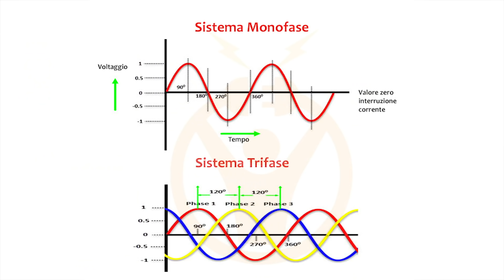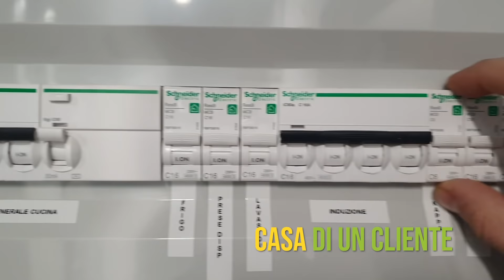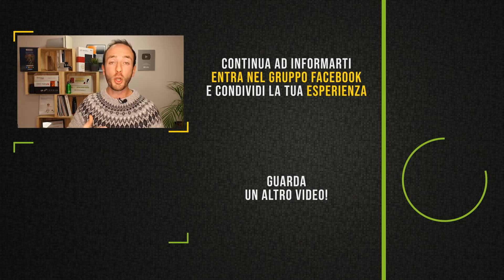PASSAGGIO AL TRIFASE: verifiche TECNICHE e consigli PRATICI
DIVENTA INDIPENDENTE!!

Eccomi tornato con il secondo appuntamento dedicato all’impianto trifase.

Nel primo episodio (che ti lascio in fondo alla descrizione) abbiamo approfondito le condizioni in cui ha senso valutare il passaggio al trifase, quali possono essere pro e contro.

Qui invece ci concentreremo sull’aspetto più tecnico.

Posso fisicamente passare al trifase? Cosa devo fare? Quali interventi deve effettuare? La sezione dei cavi è idonea?

Partiamo subito.

Il passaggio al trifase è un passaggio obbligato per coloro che decidono di ristrutturare e riqualificare casa, inutile negarlo: l’elettricità farà sempre più parte di questo mondo.

Ma quali sono le differenze tra un impianto monofase e un impianto trifase?

Il passaggio della corrente all’interno di un cavo genera l’effetto Joule, una dispersione sotto forma di calore e maggiore è la corrente, maggiore è il surriscaldamento e il rischio di incendio.

Per evitare questo rischio, si va ad aumentare la sezione dei cavi.

C’è un problema però, anzi 3 problemi:

a) Un cavo più grande è più difficile da utilizzare perché occupa più spazio
b) Un cavo più grande ha più rame all’interno, quindi è più costoso
c) Un cavo non può essere ingrandito all’infinito.

Per questo motivo si è deciso dunque di utilizzare la strategia del trifase.

I cavi hanno una sezione più piccola con la presenza di una sfasatura.

Cosa sarebbe?

La corrente viaggia negli impianti domestici con una frequenza di circa 50-60  Hertz, ovvero 50-60 impulsi al secondo.

Grazie al trifase questi impulsi possono essere alternati, possono essere appunto sfasati e in questo modo può passare molta più corrente senza generare rischi.

Guardiamo ora all’impianto domestico.

Il contatore elettrico è il nostro punto di approvvigionamento, va a conteggiare l’energia che preleviamo dalla rete elettrica. Dal contatore in poi parte l’impianto elettrico domestico di casa ed è qui che dobbiamo intervenire per l’adeguamento al trifase.

A differenza dell’aumento di potenza, che è un aumento di potenza burocratico, che non va ad incidere lo schema dell’impianto elettrico domestico, qua sicuramente è necessario effettuare degli interventi e il fornitore deve verificare se ci sono le condizioni per questo passaggio.

Dal contatore sino al quadro generale bisogna fisicamente sostituire i cavi o aggiungerne altri perché avremo tre fasi più un neutro.

Il tutto varia a seconda di come è strutturata casa tua, a seconda di qual è la distanza tra contatori e quadro generale.

Ok Davide… quindi basta cambiare i cavi e sono a posto?

Ovviamente no.

Bisogna anche intervenire sul quadro elettrico di casa, alcuni hanno margine di manovra e si può intervenire, altri non hanno spazi per accogliere nuovi cavi e quindi in quel caso è necessario rifare il quadro elettrico.

Per rifarlo potrebbe essere necessario aprire il muro e fare un intervento più invasivo.

Ma non è finita qui: le tre fasi devono essere distribuite sull’impianto domestico.

Come si fa?

Ogni fase la porto ad un diverso magneto termico.

Dal generale quindi partono tre fasi che vengono distribuite su 3 magneto termici differenziali.

È obbligatorio?

Beh… in linea teorica potresti usare una sola fase, ma la normativa prevede che non ci deve essere uno sbalzo di oltre i 6 kW da una fase all’altra.

Non è strettamente necessario rifasare tutta casa, ma in ogni caso è meglio bilanciare per tre diversi motivi:

- I cavi dovendo sopportare una corrente minore hanno una sezione più piccola quindi costano meno.
- Vado ad avere dei sezionatori, dei magneto termici più piccoli che costano meno.
- Con correnti minori ho meno dispersioni

Quando vai a mettere mano all’impianto elettrico è fondamentale sapere come muoverti.

Ma Davide, hai parlato di costi ma non hai parlato di cifre?

Tranquillo…ne parleremo nel prossimo episodio!

💪🏻DIVENTA INDIPENDENTE
🤔 anche se non sai di chi fidarti

0:00 Perché passare al TRIFASE?
2:10 La TEORIA elettrotecnica alla base
5:08 Differenze tra monofase e trifase
6:59 Come funziona un impianto elettrico domestico?
9:34 Quali interventi DEVI fare per adeguare l'impianto elettrico?
15:18 Devo BILANCIARE le fasi?
17:55 Magnetotermico differenziale, cos'è?
21:35 Tre quadri elettrici di ESEMPIO
31:18 Recap, conclusioni e consiglii